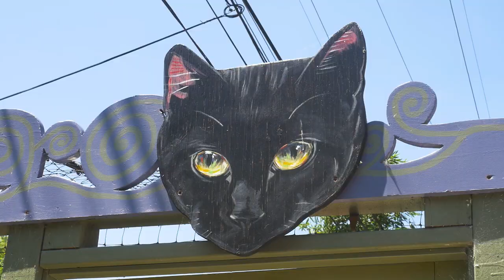"Cat People" Documentary promo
“Cat People” is a one-hour documentary that poses the question of how we as humans coexist with cats by exploring the eclectic lives of devoted cat lovers.  We’ll journey from America to a small island in Japan to learn and explore various human/feline relationships.  My goal is to spread love, compassion, and knowledge of cats.   I believe in the power of entertainment.  Filmmaking is my form of activism.